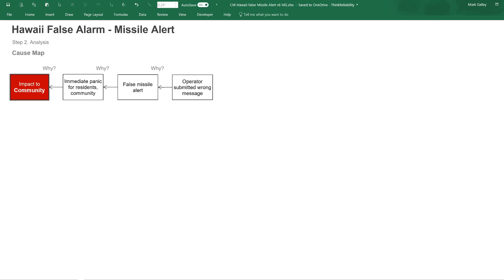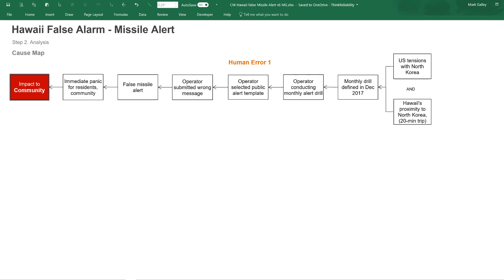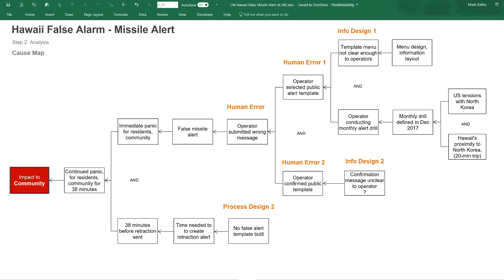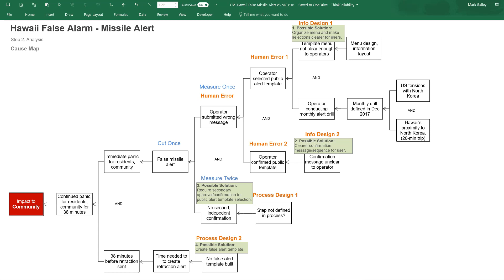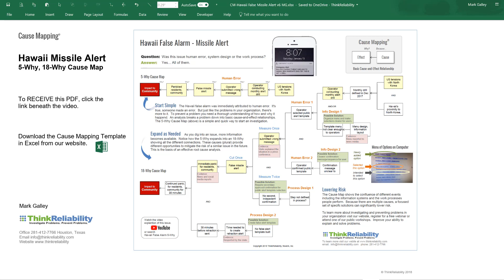5-Why - Root Cause Analysis - Hawaii Missile Alert